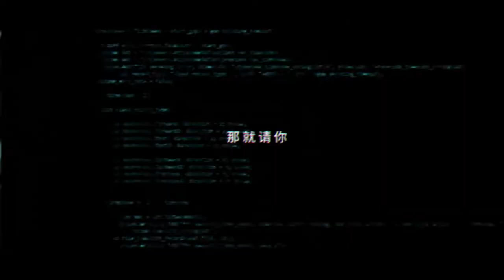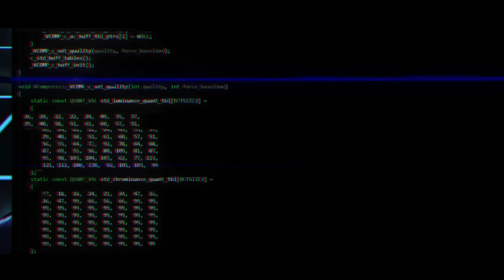【Zhiyu Moke】Find Me 《ENGLISH SUB》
【徵羽摩柯原创曲】Find me
Lyrics：冥凰
Composer：希望索任合资
Tuning：心_ARC
Art：偶尤大肥羊、松花
Video：Kin_en
Producer and Supervisor：人形兎
Published by：Vsinger

The theme song for Moke's 2020 birthday celebration, off his 2020 birthday EP.

ENG TRANSLATION (AS OF 2/8/21)

Despite the flash of electricity in the brain
The world made of 0's and 1's starts to quickly split apart
The flickering lights are like morse code
The curiousity of wanting to be deciphered amplifies infinitely

I have too many identities, which will be enough?
I'll leave it up to you to find the answer
An unknown energy, sparks of inspiration
will trigger the moment of fate!

So would you please
Find me, find me, find the clues I've left behind
Like a detective, use that reasoning to arrive at a perfect hypothesis
Find me, find me, find the demons I've hidden away
Chase after me, telling me there's nowhere to run!

When the past and future overlap
The immersed us will somehow unlock
And somehow, we'll discover
My whereabouts

Maybe anyone can be born a gifted dreamer
Tomorrow is like a chain of equations, now within reach
Waiting for me to use my incredible computing power
to gauge whether what we're seeing is real or false
The line of reasoning between cause and effect goes from simple to complex

So cover your sight, and filter out that noise
and directly feel what this heartbeat expresses
Illusionary dust, everlasting magic,
these make up my Shambhala (1)

My whereabouts

Could it be you don't want to better understand me?
Imagine
The framework is down, an explosion in the next second
Words all turn to gravel

In this virtual space, go and capture
That "me", that fits everyone's aesthetics

Find me, find me, find the clues I left behind
Until temptation lures you into these chaotic radio waves
Disregard the rules of beauty and ugliness, reach out and touch that outline

When desire and cravings overlap
The immersed us will somehow dodge

(1) Buddhist kingdom that's a possible inspiration for Shangri-La. Equivalent translation might be "kingdom" or "paradase" but I just kept it as it was

PATCH NOTES (2/8/21)
Altered some lines according to advice from CoolMikeHatsune22. You can see their translation for this song here!

"This universe split by 0s and 1s is really catalyzed by fission" → "The world made of 0's and 1's starts to quickly split apart"
"The whereabouts of the soul" →  "My whereabouts"
"Tomorrow is like a chain of equations, just out of reach" → "Tomorrow is like a chain of equations, now within reach"
"The line indicating correlation goes from simple to complex" → "The line of reasoning between cause and effect goes from simple to complex"
"Before temptation trapped me in these chaotic radio waves" → "Until temptation lures you into these chaotic radio waves"